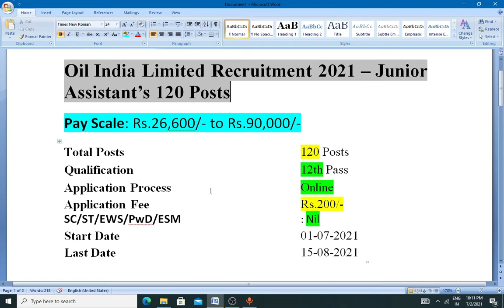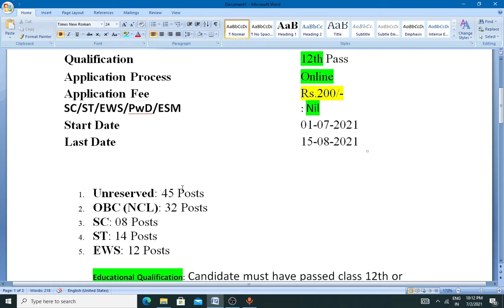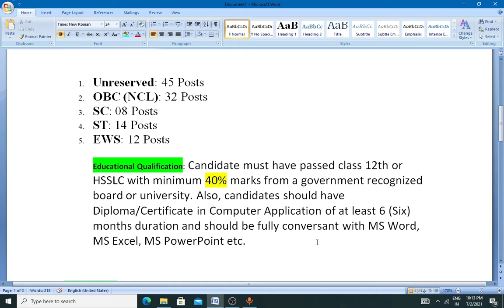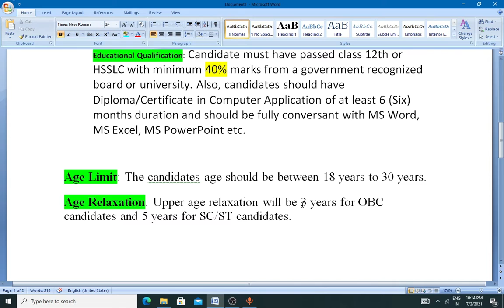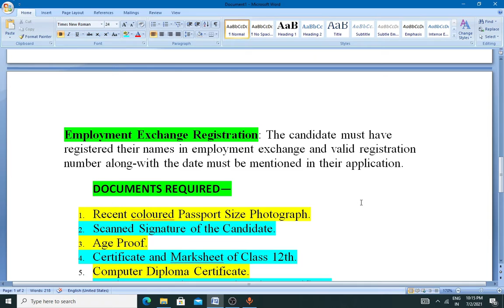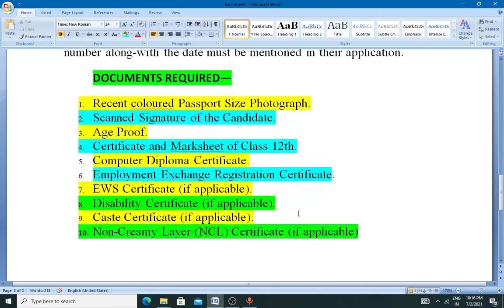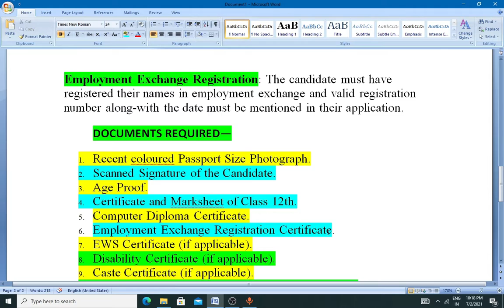OIL INDIA LIMITED Requitment #2021#ASSAM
IN THIS VIDEO I HAVE INFORMED REGARD ASSAM JOB.